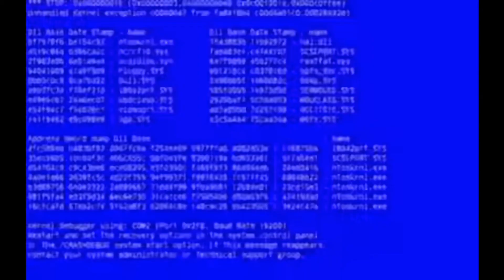Russian.exe has Stopped Working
Russian.exe has stopped working. two russian working together while the other one was not paying attention the other dude just hit him in the head 😂

We don't owe Anything We just Collect Viral Videos

About us -
We Are Friends Around The World Who Loves Meme And Short Funny Videos. We Decided To Make A Channel For Everyone Like us To get Viral videos And MEMEs at One place

submit your videos we will start paying